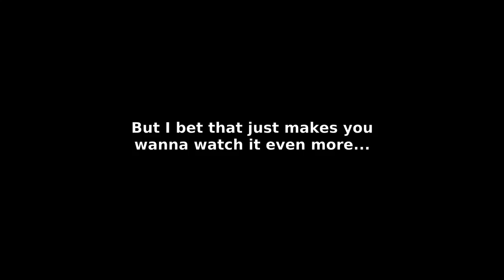Cities: Skylines -- 7he404guy Builds a City [5]